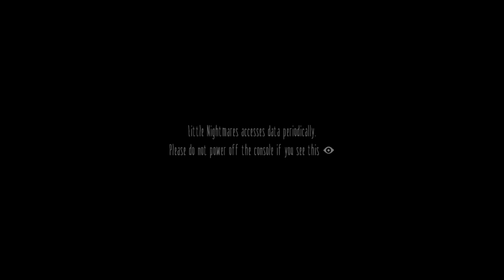The Experts -- Little Nightmares (episode 1)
Funny raincoat girl vs the worms